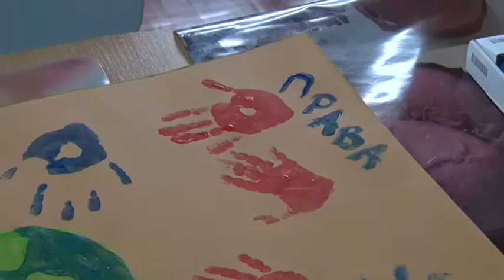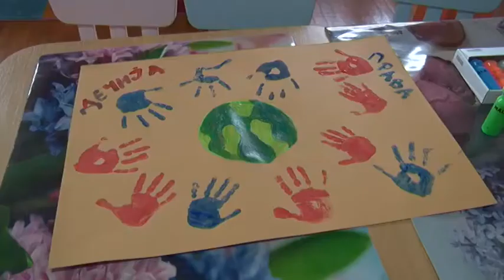Svetski dan deteta